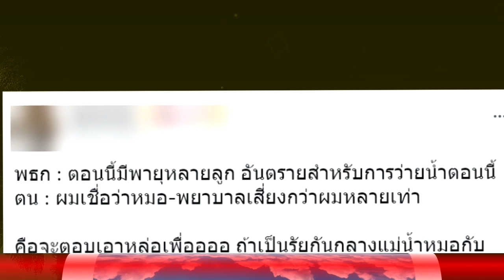ดราม่าสนั่น !! ชาวเน็ตแห่ดึงสติ "โตโน่" ก่อนที่จะเตรียมว่ายน้ำข้ามแม่น้ำโขง !!!